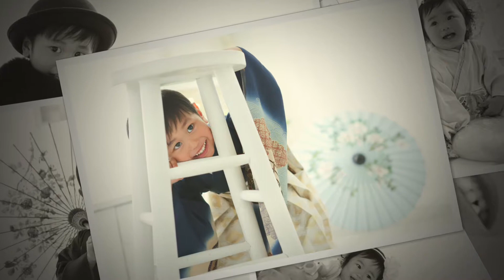fhans七五三スライドショー